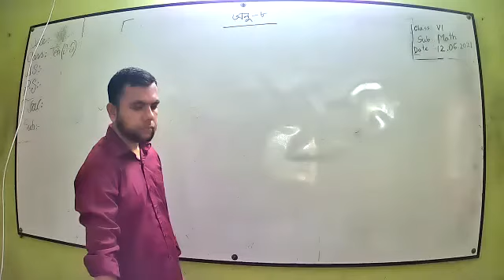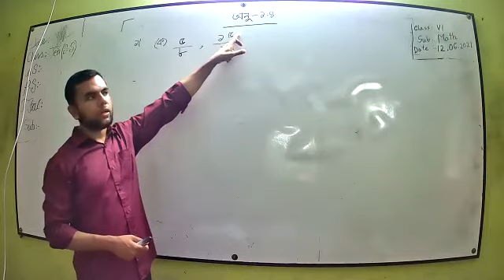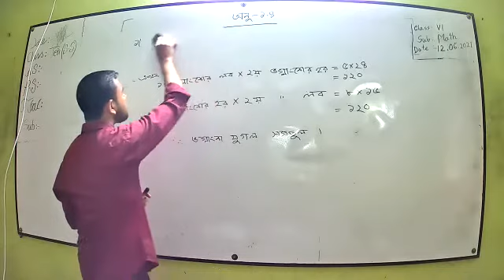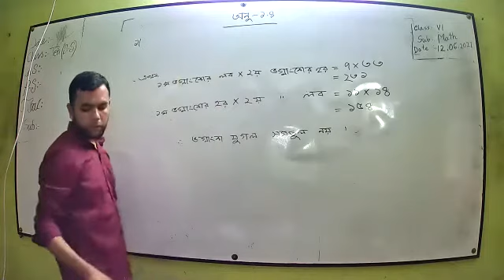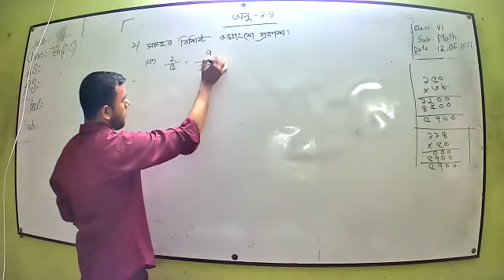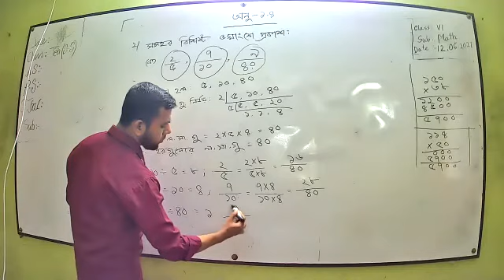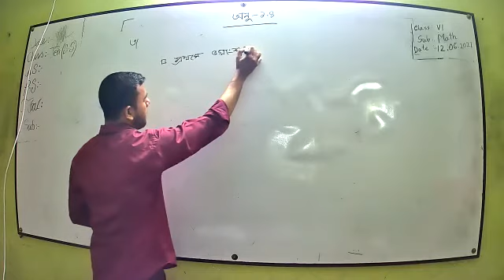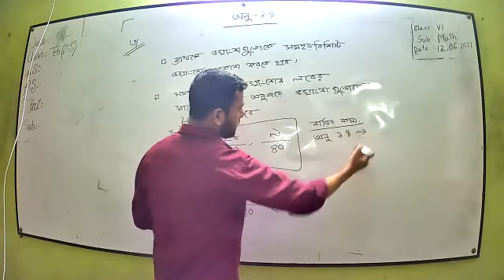Six Math Chapter 1.4 part - 01